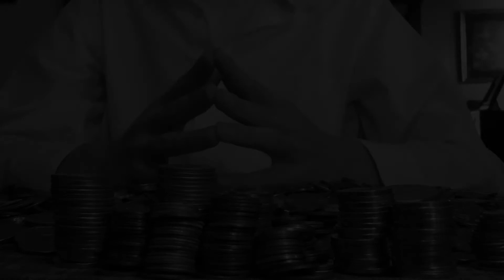El Cojo De Olancho